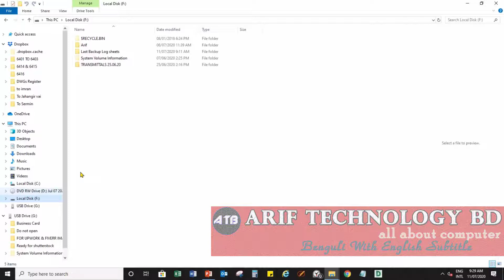How to delete/solve auto $RECYCLE.BIN and System volume Information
In this video we will learn How to delete/solve auto $RECYCLE.BIN and System volume Information in folder.